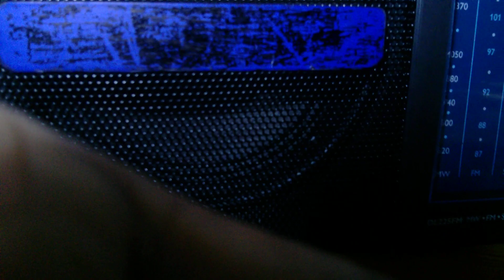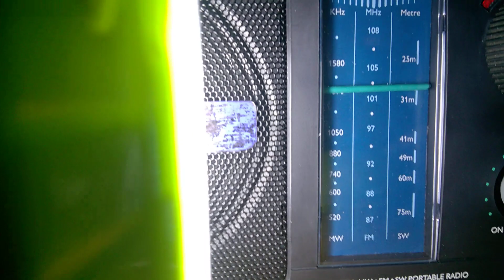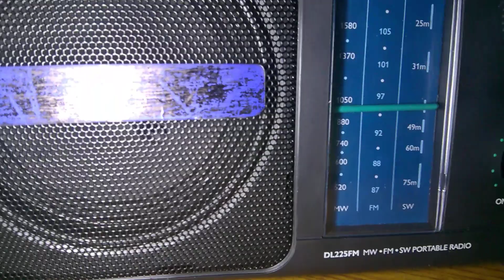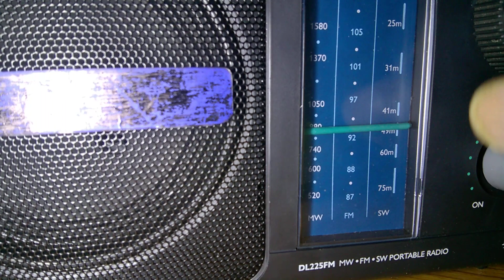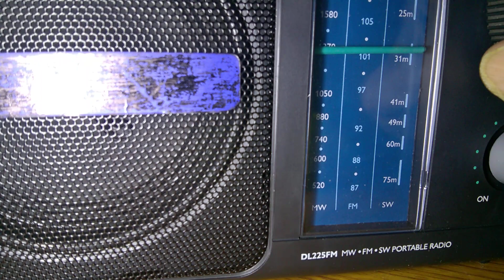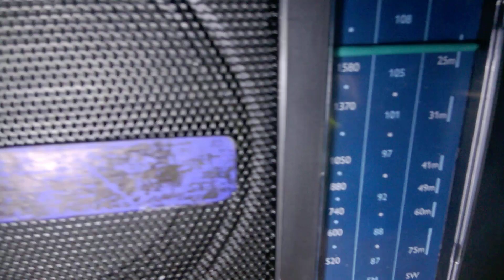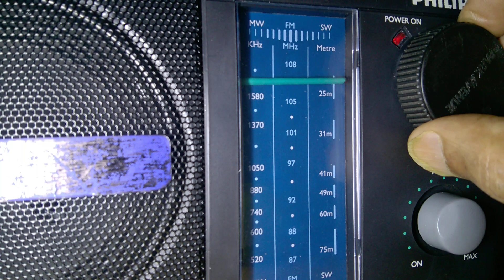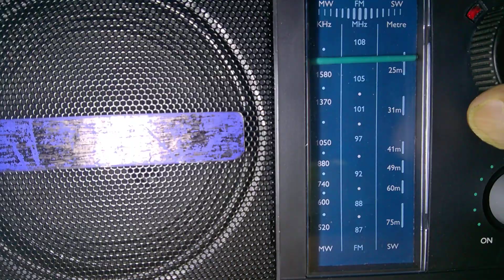Best Shortwave reception improved on new PHILIPS Radio with PLL circuit .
Shortwave reception improved by new PLL circuit on Philips radio DL225.